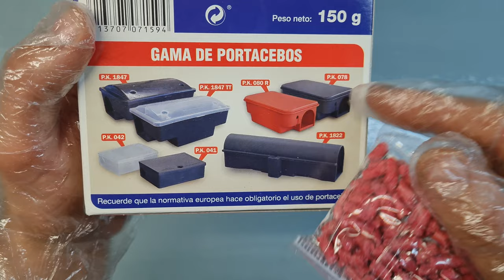How to kill rats / Rat poison trap / rodenticide / Mouse / poison / venom / DIY 🐭🐭🐭🐭🐭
👉👉👉AMAZON LINK}}}}}}}}🔻🔻🔻🛒🛒🛒🛒🛒🔻🔻🔻}}}}}}}}}}}}}}}}}}}}}}}}}}}}}}}}}}

Rodenticides are chemicals made and sold for the purpose of killing rodents. While commonly referred to as "rat poison", rodenticides are also used to kill mice, squirrels, woodchucks, chipmunks, porcupines, nutria, beavers,[1] and voles.[2]

Some rodenticides are lethal after one exposure while others require more than one. Rodents are disinclined to gorge on an unknown food (perhaps reflecting an adaptation to their inability to vomit), preferring to sample, wait and observe whether it makes them or other rats sick. This phenomenon of poison shyness is the rationale for poisons that kill only after multiple doses.

Besides being directly toxic to the mammals that ingest them, including dogs, cats, and humans, many rodenticides present a secondary poisoning risk to animals that hunt or scavenge the dead corpses of rats.

Classes of rodenticides
Anticoagulants
Metal phosphides
Hypercalcemia (vitamin D overdose